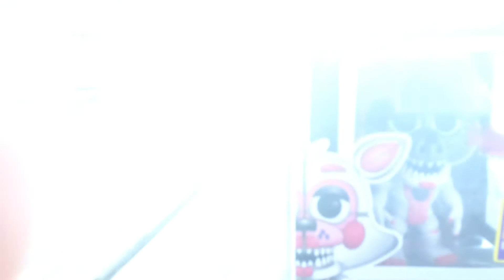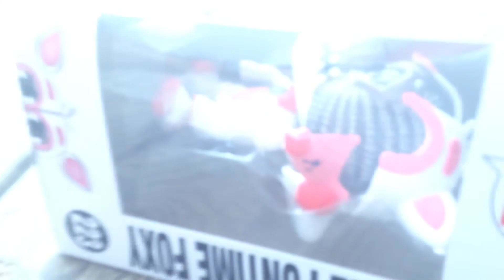Sdcc 2017 fnaf fun time foxy